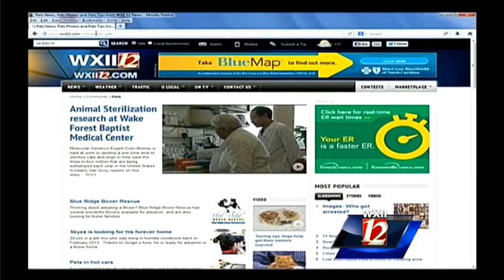Saturday Pet Of The Week: China & Kirby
Mary & Ed Parsons from Wilkes Co. Humane Society stopped by our studios this morning with precious pets.  China the siamese mix kitty and Kirby the pup need good homes.  For more information on these and other wonderful pets please call or visit the